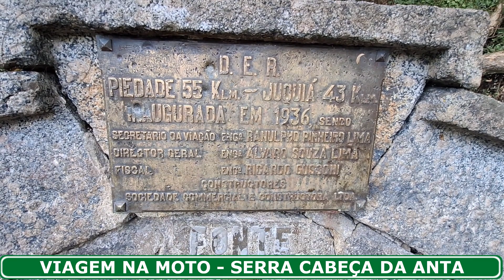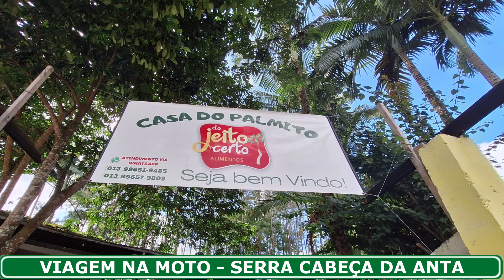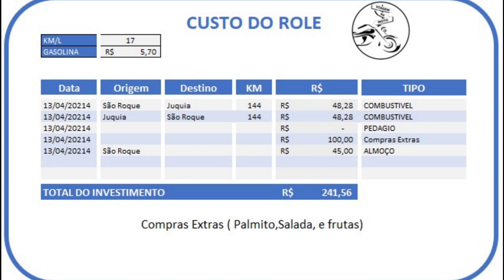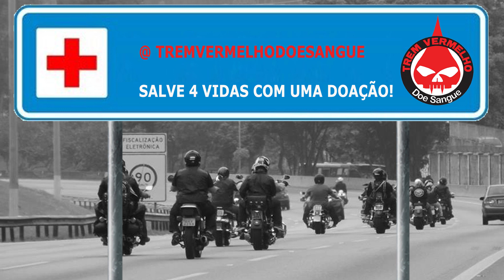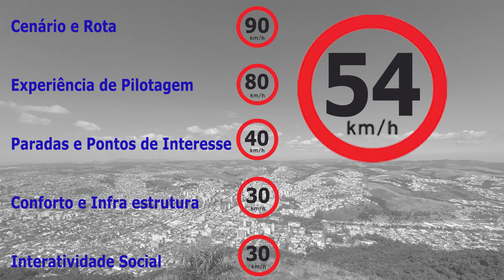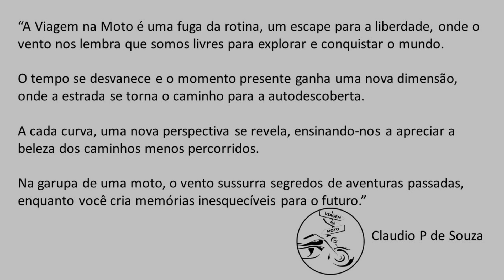Passeio Serra Cabeça da Anta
Retomando os passeios apos o acidente sofrido em dezembro/23, mas ja ficou para traz e estamos bem. Abrindo a temporada 2024 com um certo atraso é verdade, mas a vida é mais do que planejamos o importante e seguir em frente!
Neste link você tem acesso aos locais visitados numa lista do mymaps.